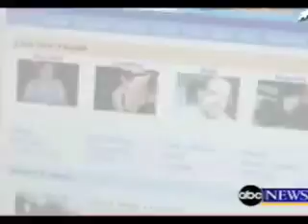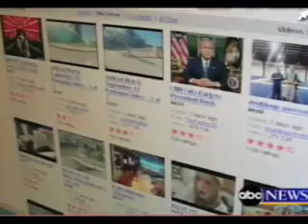Bebo on ABC story about Google Zeitgeist, 2006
This is a recent newscast from ABC featuring Bebo as the top Google Zeitgeist search term for 2006. Others in the list were Paris Hilton, Darfur and MySpace.